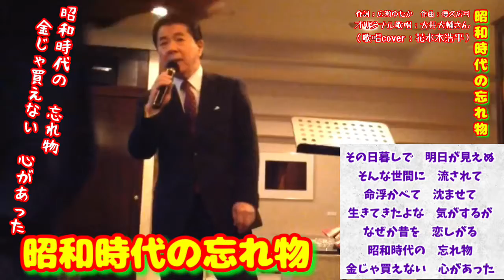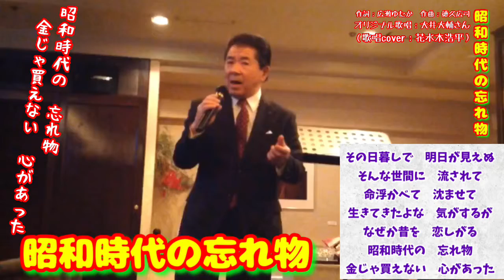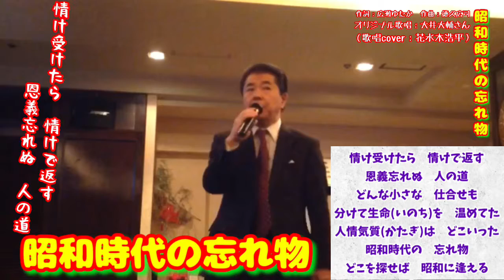昭和時代の忘れ物（大井大輔さん）歌詞表示cover花水木浩平